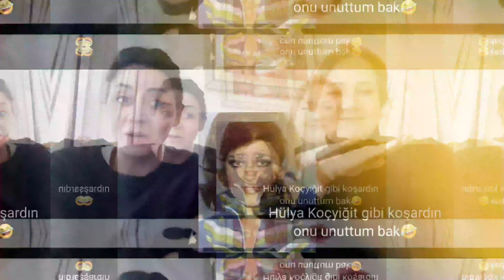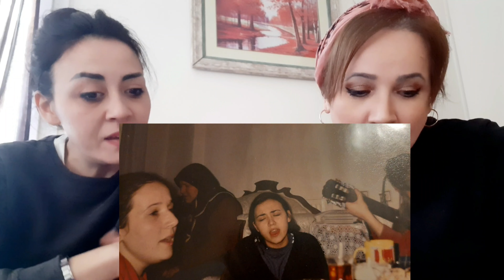90'lar Aşk Şarkıları/90'lar Challenge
Bugün farklı bir içerikle karşınızdayım arkadaşlar.Kuzenim Fatoş ORHANSOY ile çocukluğumuza gençlik yıllarımıza dair güzel bir challenge hazırladık.Tabiki yine o yılların en çok dinlenilen şarkılarınıda söyledik. Canım kuzenim güzel sesiyle bana eşlik etti. Daha öncede onunla köyümüzde söylemiştik.Çok keyifli vakit geçirdik güldük ,Taklitler yaptık bİz gerçekten çok eğlendik. Umarım sizde eğlenir ve güzel vakit geçirirsiniz.